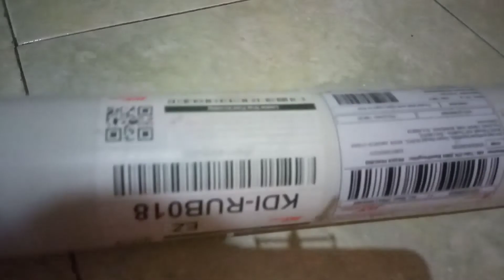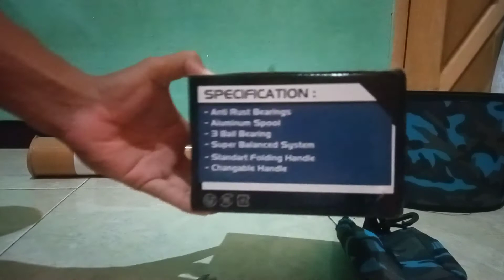unboxing reel joran rod receh berkualitas, rod joran ka'izen RR dan reel dashing 8000 go strike